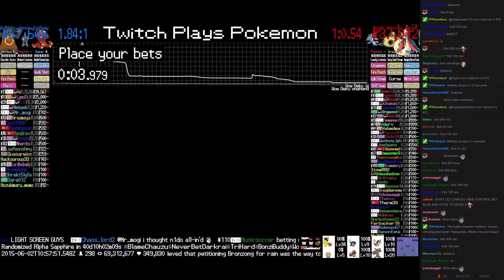Twitch Plays Pokémon Battle Revolution - Match #14174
Match #14174 [Blue: Octillery, Unown, Ursaring] vs [Red: Azelf, Hippopotas, Milotic]